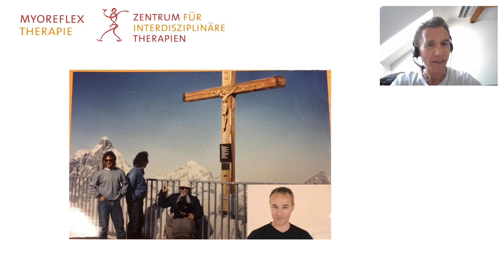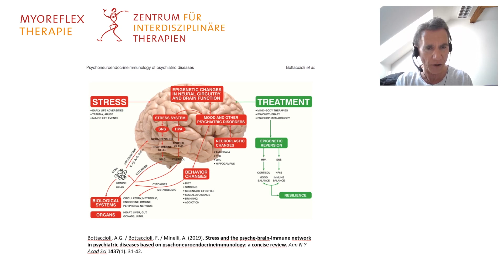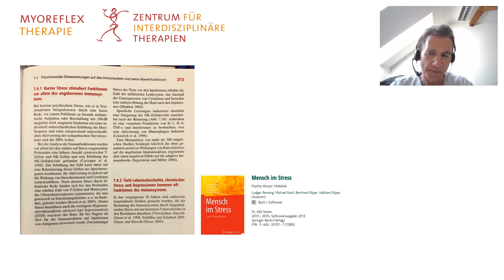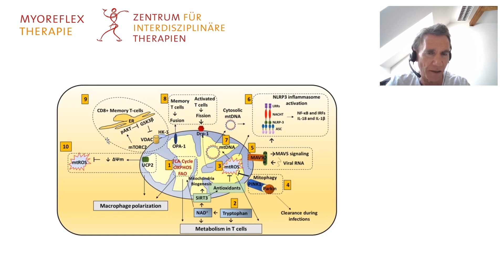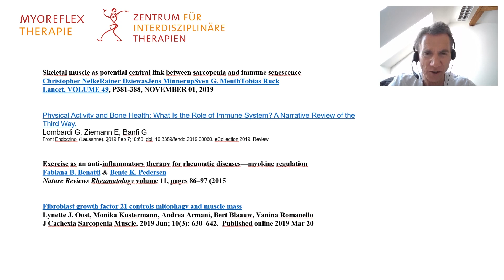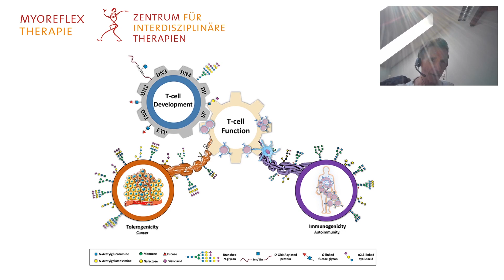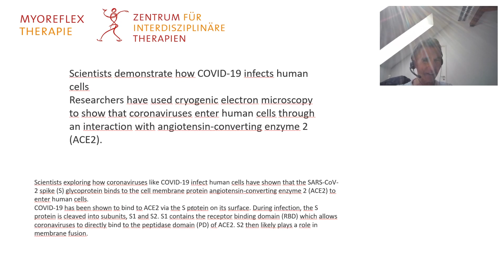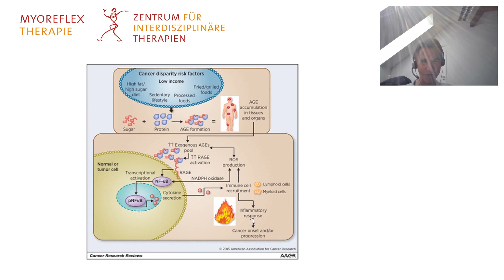Das Immunsystem im Stress - Vortrag von Kurt Mosetter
Zur Zeit wird viel über den Sinn oder den Unsinn der Corona-Schutzmaßnahmen diskutiert. Viele der Maßnahmen sollten aus der Perspektive dieses Videos betrachtet werden.

Dr. med. Kurt Mosetter (geb. 1964)

Arzt und Heilpraktiker, studierte Humanmedizin an der Albert-Ludwigs-Universität in Freiburg im Breisgau und spezialisierte sich auf die Physik des neuromuskulären Systems bei Schmerzen des Bewegungsapparates. Er ist der Begründer der Myoreflextherapie; mit einem Ausbildungs Curriculum.

Über die Integration angewandter Biochemie und Neurobiologie begründete er das Konzept der Neuromyologie. Er ist Leiter des ZiT – Zentrum für interdisziplinäre Therapien (Freiburg, Gutach, Herrenberg, Konstanz, ) und konsiliarisch bei der Paramed (Baar, CH) tätig.

Seit 2010 Mitbetreuung der Spieler des HSV Handball. Auf Initiative des US-Nationaltrainers Jürgen Klinsmann kümmerte er sich von 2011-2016 als Mannschaftsarzt um die Gesundheit und die Fitness der Spieler der amerikanischen Fußball-Nationalmannschaft. Enge Wege geht Kurt Mosetter ferner seit langem mit Ralf Rangnick (ehem. TSG Hoffenheim; nun RB Leipzig).
Medizinische Arbeitsschwerpunkte: Schmerzen, Neuromuskuläre Traumatherapie, neurologische/neurodegenerative Erkrankungen, Entwicklungsverzögerungen; individualisierte Ernährungsmedizin, Stoffwechsel-Regulation und Neurobiochemie.

Zusammen mit Prof. Dr. Werner Reutter (Molekularbiologe u. Biochemie, FU Berlin) Vertiefung des medizinischen Themenfeldes Stoffwechsel-Regulation und Neurobiochemie; seit 2004.
Enge Kooperationen weiterhin u. a. mit dem Institut für Psychotraumatologie, Prof. Dr. Gottfried Fischer (Universität Köln) sowie dem Institut für Muskel- und Knochenforschung, Prof. Dr. Dieter Felsenberg (Charite – Campus Benjamin Franklin, Berlin).